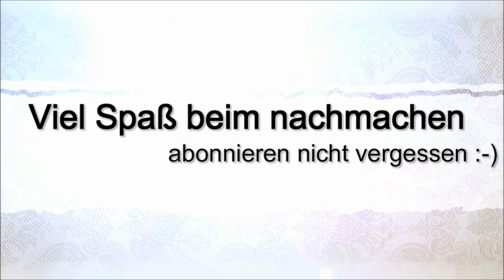Naildesign Tutorial Schrift (FAME)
Ich zeige euch hier ein paar Buschstaben die ihr super für euer Nageldesign verwenden könnt und sie damit zu etwas besondern macht.

Verwendete Materialien
Nailart Pinsel

Airbrushfarbe Schwarz